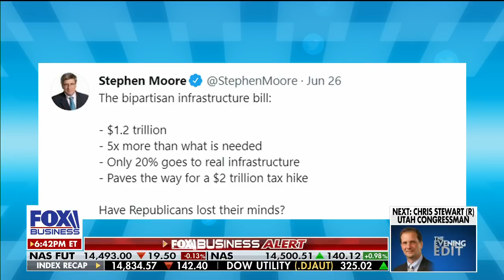Elizabeth MacDonald: This isn't deal making it's hostage taking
Rep. Rick Crawford, R-Ark., joins 'The Evening Edit' to discuss Biden's infrastructure plan.